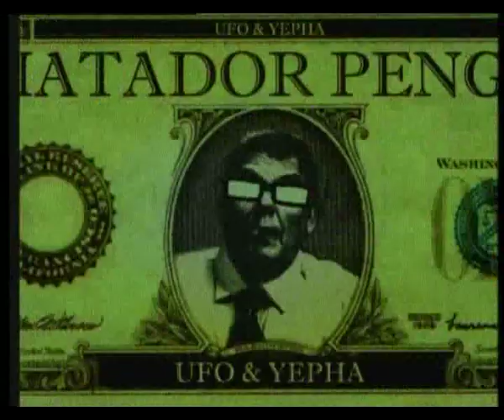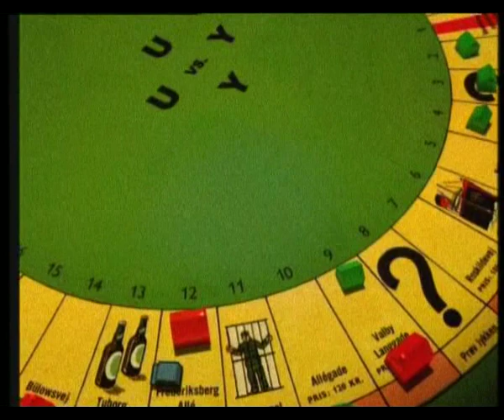Ufo Yepha - Rige svin (fra albummet "U Vs. y")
Den 3. video fra UFO Yepha albummet "U vs. Y" fra 2003. En fantastisk og sjov animeret video.